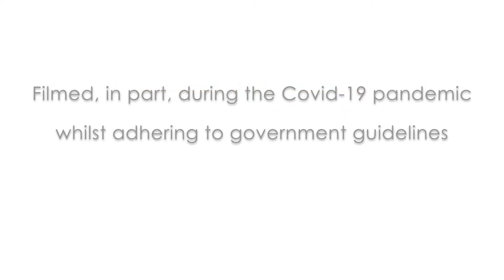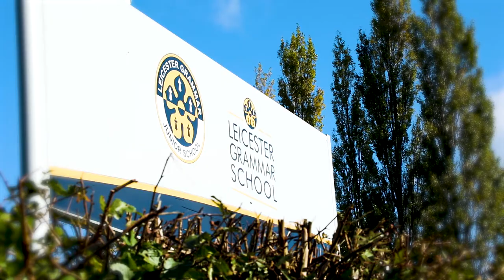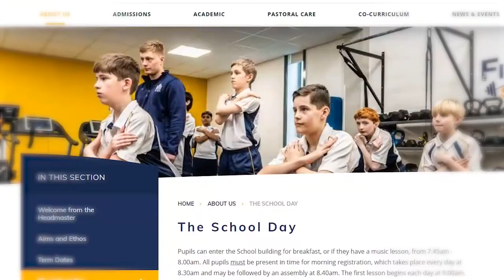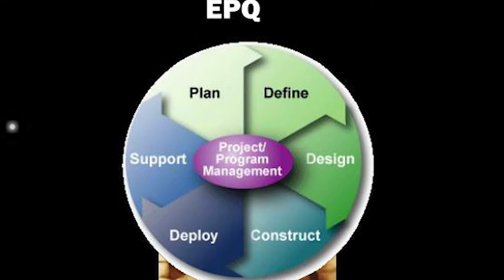Headmaster's Welcome 2020